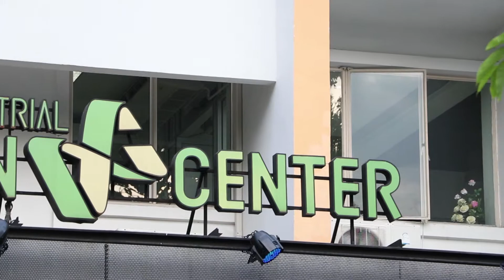Lady New : กรมส่งเสริมอุตสาหกรรม เปิดงาน Creative Land ผลักดันแนวคิด YOUNG THAI...อย่างไทย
เริ่มต้นขึ้นแล้วนะคะ สำหรับการจัดงานดีๆจากกรมส่งเสริมอุตสาหกรรม นำโดย คุณกอบชัย สังสิทธิสวัสดิ์ อธิบดีกรมส่งเสริมอุตสาหกรรม สำหรับการจัดงาน Creative Land ภายใต้แนวคิด YOUNG THAI ระหว่างที่ 8 - 10 พ.ค. ณ.ศูนย์ออกแบบและพัฒนาผลิตภัณฑ์ กรมส่งเสริมอุตสาหกรรม (กล้วยน้ำไท)

โดยในวันแรกของการจัดงาน เมื่อวันที่ 8 พ.ค. ยังได้ เหล่าศิลปินดารา นางแบบชื่อดังมากมายเข้าร่วมงาน ไม่ว่าจะเป็นนักแสดงหนุ่มบอย ปกรณ์ และนางงามคนสวย อย่าง มารีญา พูลเลิศลาภ พร้อมด้วยเหล่าผู้เข้าประกวดในรายการ The Face Thailand ในหลายซีซั่นเข้าร่วมงาน

ก่อนปิดท้ายการเปิดงานดังกล่าว ด้วยมินิคอนเสิร์ตจากศิลปินอย่าง หนุ่มเก่ง ธชย, ตูมตาม ยุทธนา และ ปอ อรรณพ ที่มาร่วมสร้างสีสันความสุข ความสนุก ให้กับแขกผู้มีเกียรติ และประชาชนที่เข้าร่วมงานนี้อีกด้วย

และสำหรับนักธุรกิจ SME ท่านใดที่สนใจ อยากเข้าร่วมเรียนรู้ เพื่อพัฒนา และต่อยอดธุรกิจ กับกรมส่งเสริมอุตสาหกรรม สามารถเข้าไปดูรายละเอียด และข้อมูลเพิ่มเติมได้ที่ (DIP) หรือสายด่วน 1358 ได้เลยนะคะ